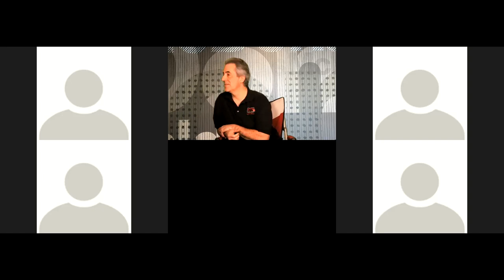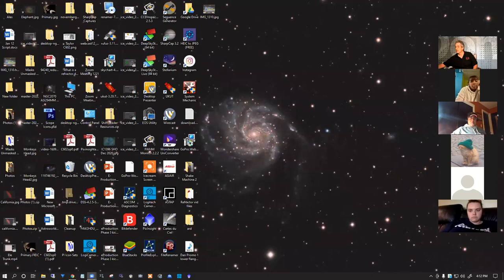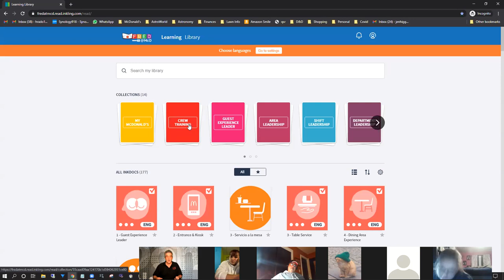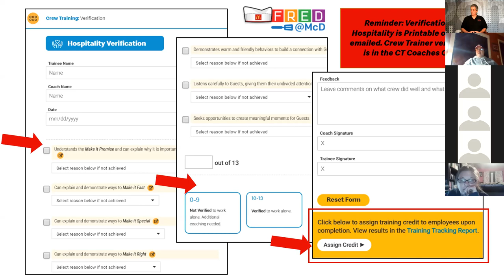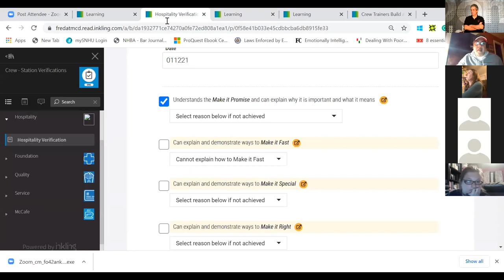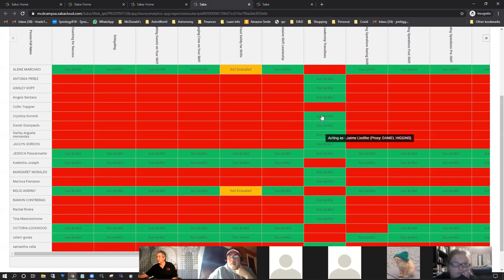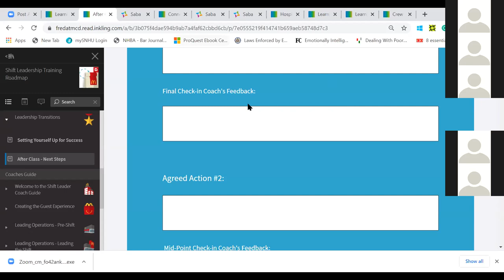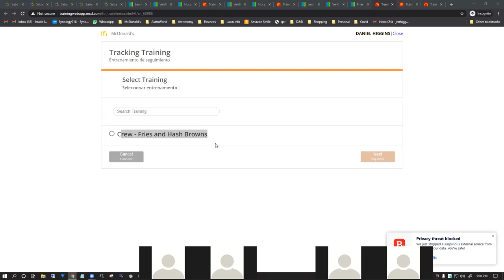Company Meeting Jan 12 2021 With John Tolentino